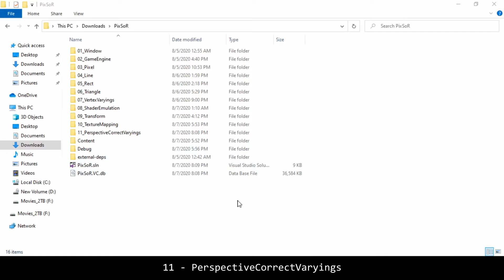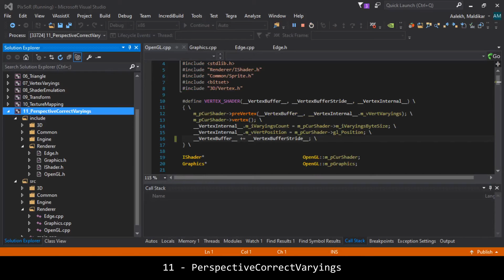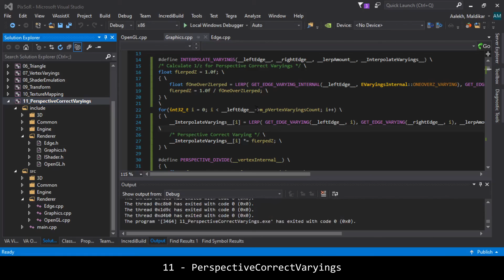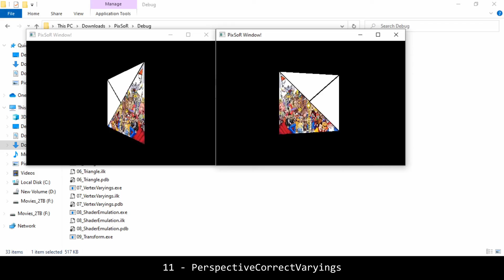11 - PerspectiveCorrectVaryings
In this video we will apply 'Perspective Correctness' to all our varyings.
For more detailed explanation, read the following Wiki article.

Audio Credits:
00:00:00

03:07:24

06:23:02